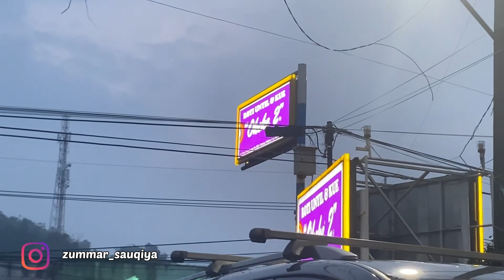BERMAIN DI WAHOO WATERWORLD II TERBESAR DIJAWABARAT !!!